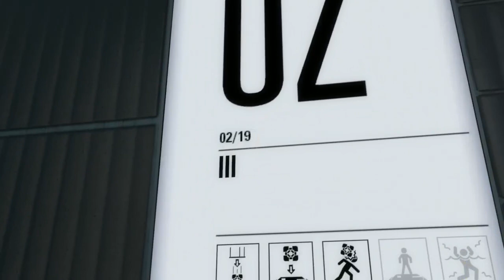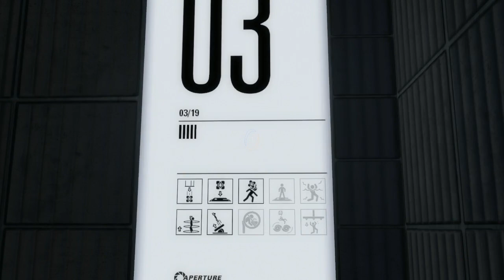Portal 2 Single-player Playthrough 3/4 | Livestream Archive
I livestream on a regular basis, if you want to watch me next time I go live, follow the links below and you'll be notified before the stream! :D